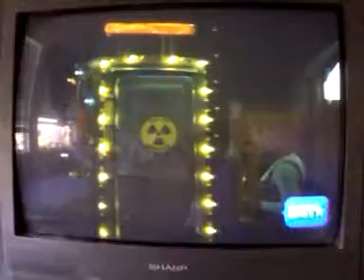Family Matters: The Substitute Son Part 1